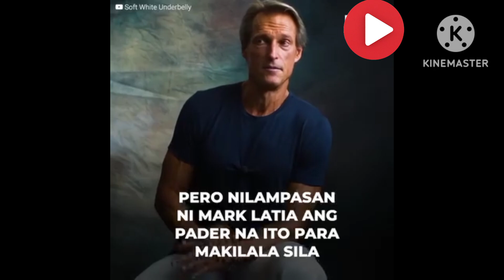Sila ay Pinanganak Mula sa Unyon ng Magkakapatid at Naging Tanyag na Endogamous na Pamilya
Sila ang naging tanyag na endogamous na pamilya sa estados unidos